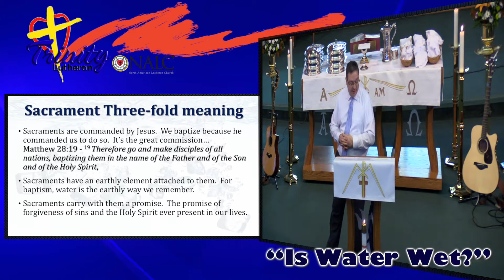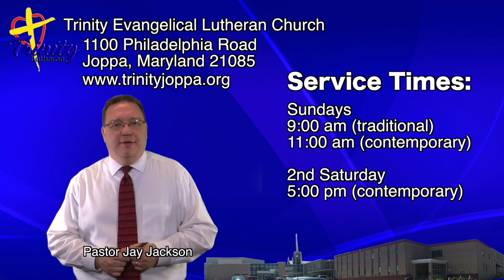Is Water Wet?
When something or someone is wet, you're going to notice.  Their clothes are dripping.  Their hair is plastered down.  You can tell just by looking at them.  As Christians, we should have the water of our baptisms all over us, but can people tell?  Can people tell you are a Christian just by looking at you?  Join Pastor Jay Jackson as he explains what baptism is, what it isn't, and what we should be doing with it.